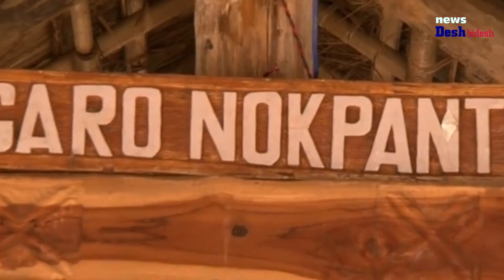Oldest Surviving Tribes of Northeast India . A Short Documentary.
In this video, we're going to take a look at the oldest surviving tribes of Northeast India. These tribes have been living in the region for over 5,000 years!

Northeast India is a beautiful region and it's home to some of the oldest and most primitive tribes in the world. In this video, we're going to take a look at some of the oldest and most fascinating tribes in Northeast India. From the Gujjars to the Khasi people, these tribes are a treasure trove of culture and heritage!